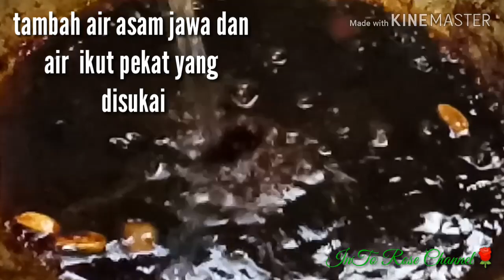😋Ayam Masak Kicap Pedas Sedap Mencengkam Sangat Special Lockdown InTo Rose Channel🌹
#17/20 Ayam masak kicap pedas

Assalamualaikum,

Menu hari ini sangat mudah disediakan

 tetapi rasanya sedap dan sesuai dimakan

 bersama nasi putih atau nasi minyak..😋🤩

Selamat mencuba..👍😎😍🤩

ini😘💕 dan jemput pada yang belum

untuk memberi kami lebih semangat👌🤗🌹

daripada seorang PENCinta 😍
InTai2 Rose Channel🌹 @
InTo Rose Channel🌹